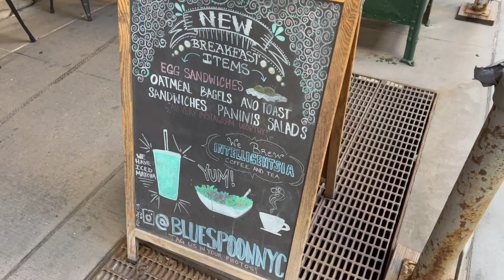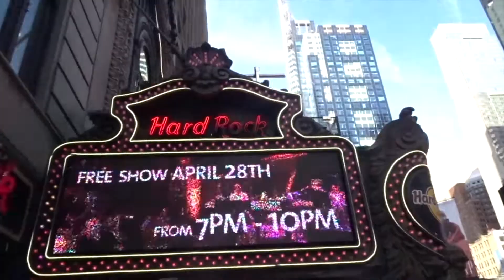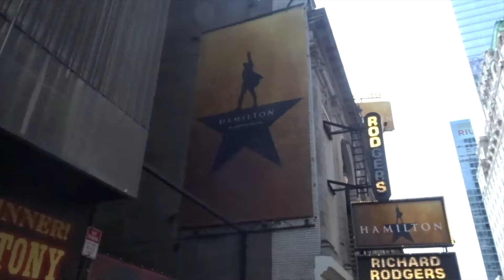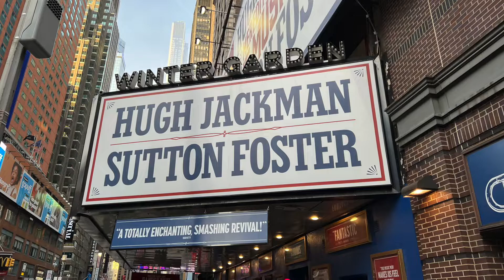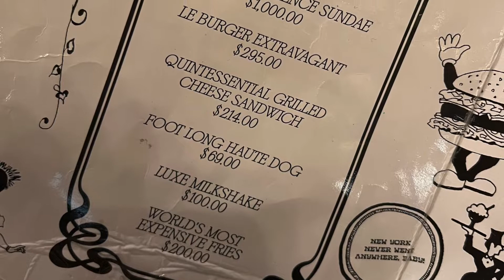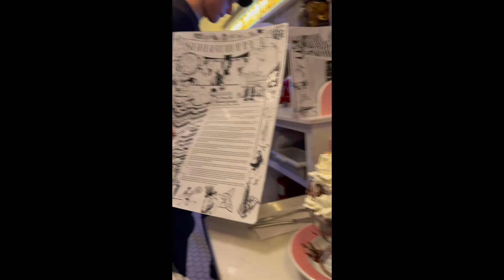CHLOE'S NEW YORK CITY ADVENTURE // Part Four: The Statue of Liberty and Rockefeller Center.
Travel with us to New York City as our adventure concludes and explore a harbor cruise around the Statue of Liberty, visit Rockefeller Center, St. Patrick's Cathedral, the Lego Store on 5th Avenue, see The Music Man on Broadway and get a fancy dessert at Serendipity with our oldest daughter, Chloe.